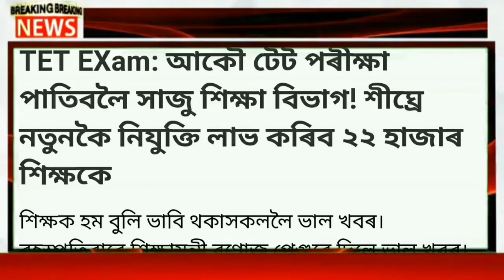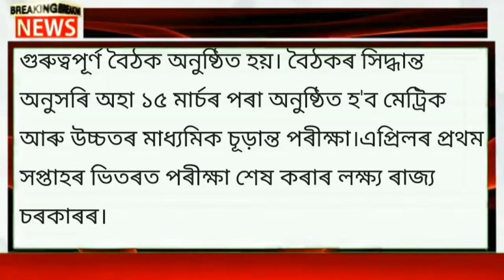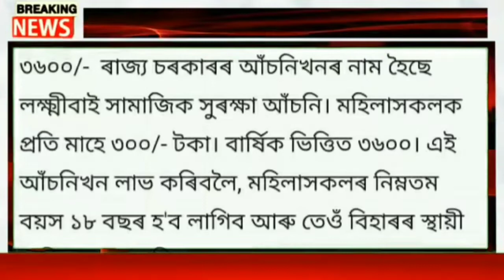Assamese News Today | 31 December Assamese Big Breaking News| Assamese News Live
Covered Topics:

1.Assamese News Today 31 December 2021

2.31December 2021 Assamese News

3.Himanta Biswa Sarma Big Breaking News Today

4.Assamese Latest News Today

5.Assamese News Live Today

 6.Assamese Very Important News Today

7.Assamese Online Help Assamese News

 8.Himanta Biswa Sarma Latest News Today 31 December 2021

9.Assam 24 Hours News Today Assamese BreakingToday

10.Assamese News Today pratidin time

11.Assamese News Today prag news

12.Assamese News Today News Live

 13.Assamese News Today 2021

14.Assamese News Today prag news

 15.Assamese News Today Morning

16.Assamese News Today School

17.Assamese News Today news18 Assam

18.Assamese News Today Episode

 19.Assamese News Today 31 December news

20.Assamese News Today Assamese News

21.Assamese News Today Lockdown

 22.Assamese News 31 December 2021 Live

23. PM Kisaan samman nidhi yojana news

24. free money

25. Big news assam today